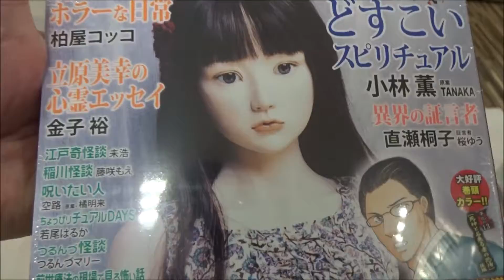実際にあった怖い話 2019年 01 月号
500万回再生達成
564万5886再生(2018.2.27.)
3年間で動画1万本
Hiroshima Prefecture
Itsukushima Shrine
 毎日投稿
広島youtuber
次世代 youtuber
１日10万回再生
１００万回以上再生されている動画、チャンネル